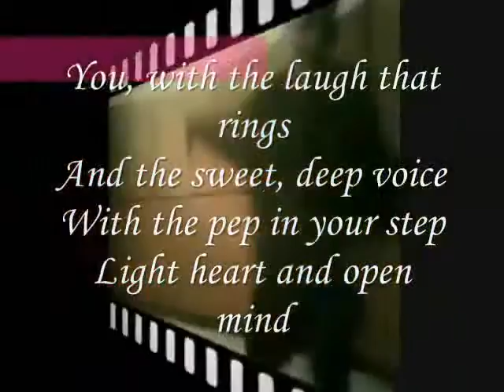Miftachul Wachyudi (Yudee)-You, with the laugh that rings-Miftachul Wachyudi (Yudee)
do.
do so
Money is an excellent servant, but the host
very bad.